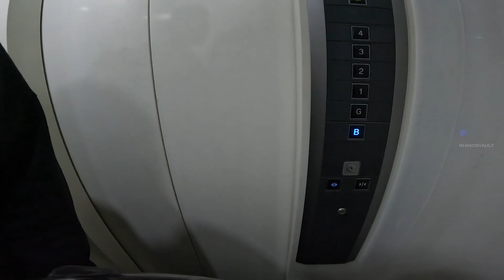goa 🙏😴l motovlog l Travelvlog |Traveller l soloride l Biker l Dominor l Tamil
Hi makkale This is krish here  plz give your  suggestions in our comment section .. I will make sure to  give a better content ..@ wish you all Happynewyear2024❤️